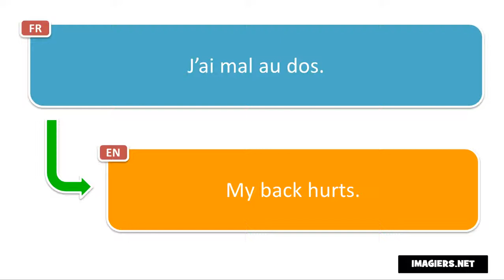Say it in French = My back hurts